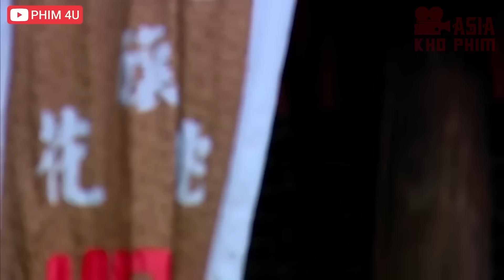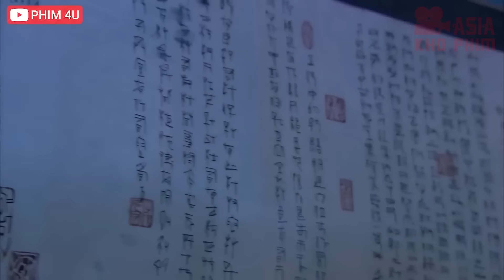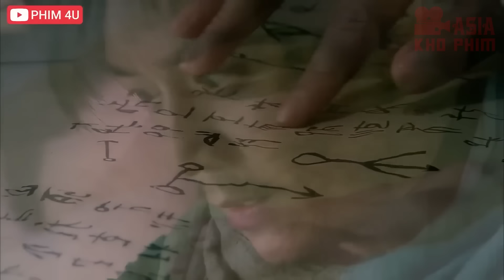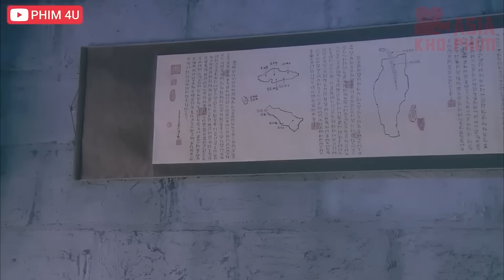CAO THỦ BÀN TÍNH SỐ 1 GIANG HỒ NEW 2023 || Top 8 Phim Kiếm Hiệp Gây Cấn Hay Nhất Hiện Nay 2023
❖ Tên phim: THẦN THÁM LÝ THUẦN PHONG
❖ Thể loại: Phá án, cổ trang, võ thuật
❖ Diễn viên trong phim: Trần Hạo dân. Nhiên Thiên Dã, Triệu Kha..

Thần thám Lý Thuần Phong là một thước phim truyền hình đình đám bậc nhất của truyền hình Trung Quốc vào năm 2012. Phim thuộc thể loại hình sự giống “Bao Thanh Thiên” nên được khá nhiều người ưa chuộng và phù hợp với nhiều lứa tuổi, cộng thêm nội dung hấp dẫn, nhiều tình tiết gay cấn. Phim đã hoàn toàn thuyết phục được những khán giả khó tính nhất.

Câu truyện bắt đầu từ những vụ án nhỏ, sau này ngày càng nhiều, cách giết người ngày càng dã man và độc ác. Người đứng sau những vụ án bí ẩn này được cho là truyền nhân thời nhà Hán, muốn làm cho triều đình rối loạn rồi từng bước chiếm lấy thiên hạ. Rất may, trong triều lúc đó có thần thám Lý Thuần Phong có khả năng phá án như thần, đoán trước được nhiều bước đi của chúng, đưa đại Đường thoát khỏi cảnh diệt vong